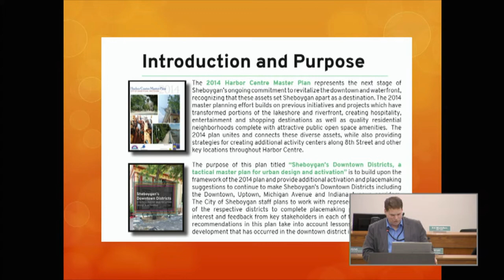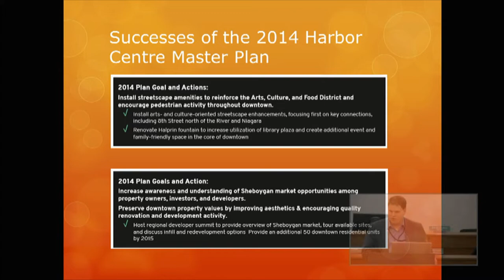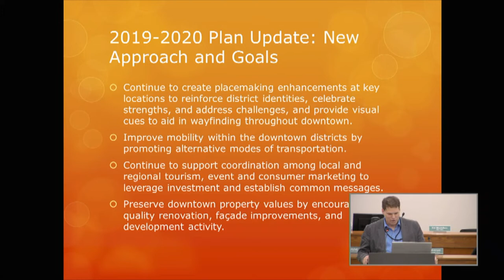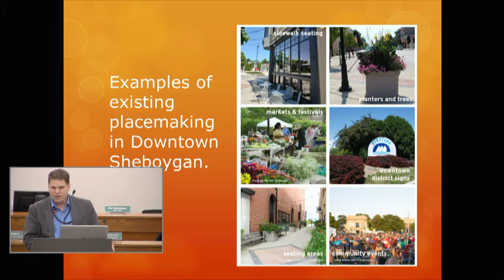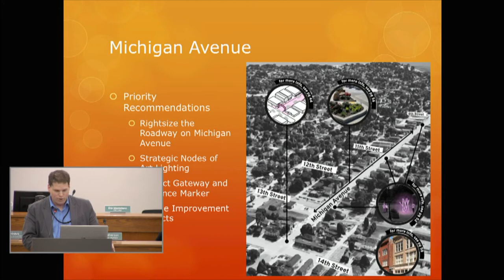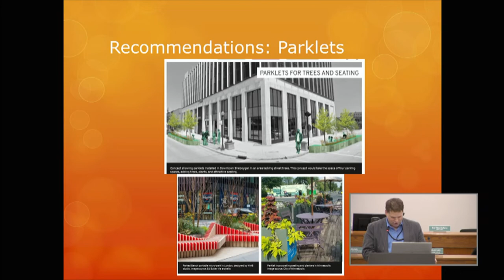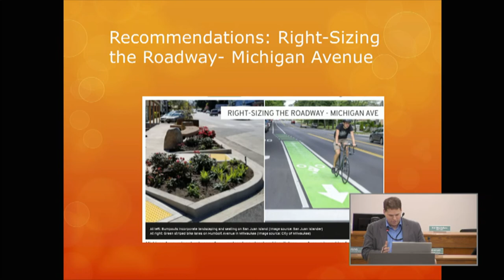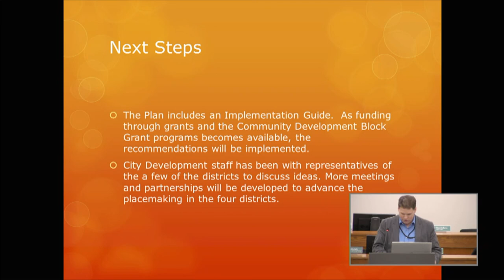Sheboygan Downtown Districts 03162020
Presentation on 2020 Downtown District Activation and Placemaking Plan by Chad Pelishek, Director of Planning and Development.